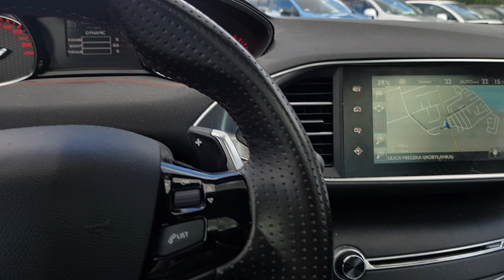Peugeot 308 GT Line 2.0 HDi 180 Ps Sound Generator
Sound Generator